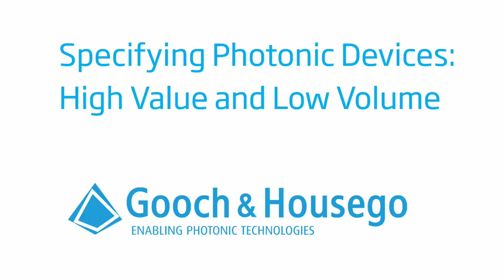Specifying High Quality, Low Volume Photonic Devices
G&H's Frank Weiss talks about purchasing high quality, low volume photonic devices for rugged environments.